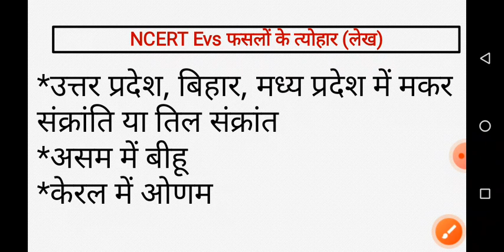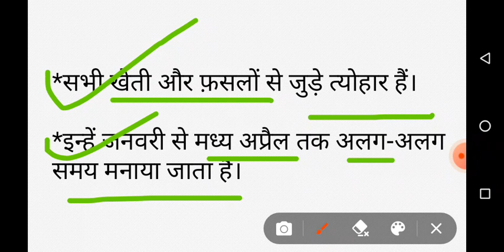फसलों से जुड़े त्योहार ।। kvs prt paper analysis ।। ncert evs important topics।। kvs prt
फसलों से जुड़े त्योहार ।। kvs prt exam analysis ।। ncert evs important topics।। kvs prt
kvs prt paper analysis
kvs prt exam me puchhe Gaye questions
kvs ncert evs